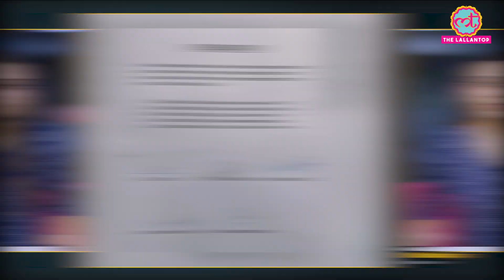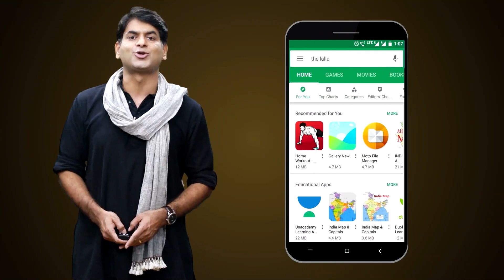Congress से Ghulam Nabi Azad के resignation के समर्थन में 5 पूर्व विधायकों ने ये काम कर डाला | Sonia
Five Jammu and Kashmir Congress leaders and ex-MLAs have quit the party in solidarity with Ghulam Nabi Azad who resigned earlier in the day, blaming Rahul Gandhi for destroying the consultative mechanism of the party. Jammu and Kashmir Congress leaders Ghulam Mohammad Saroori, Haji Abdul Rashid , Mohammad Amin Bhatt, Gulzar Ahmad Wani, Chaudhary Akram Mohammad and Salman Nizami have resigned from primary membership of the party in support of Ghulam Nabi Azad. Watch the video to know more.